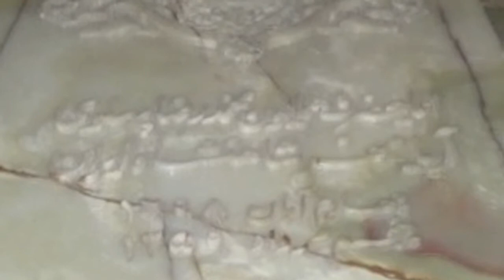Dedicated To Mohammad Reza ShahPahlavi درود به روان پاک شاهنشاه آریامهر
"محمد رضا شاه پهلوی. پاسخ به تاریخ 1359

" مرا متهم کرده اند که می خواستم ایرانیان را، علیرغم خواست خودشان، خوشبخت کنم.
واقعیت این است که من می خواستم ایرانیان را، علیرغم خواست دشمنانشان، و علیرغم
ائتلاف عوامل ویرانگر، به رفاه و خوشبختی برسانم...، نه علیرغم میل و ارده خودشان.
برای جلوگیری از توفیق من، غارتگران بین المللی، با مرتجع ترین عوامل مذهبی، و با
آدمکشان حرفه ای ائتلاف کردند، و بدین ترتیب بود که اتحاد نامقدس و شوم سرخ و سیاه،
برای نابودی ایران پا گرفت"